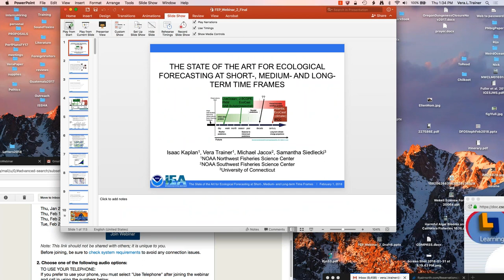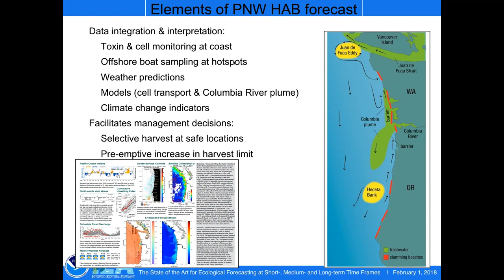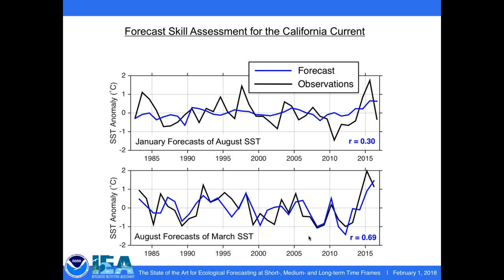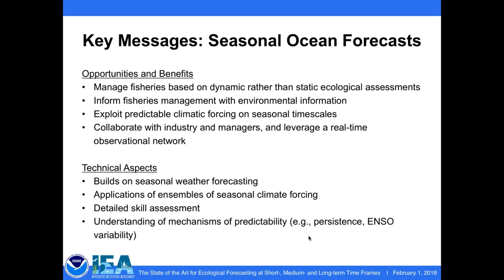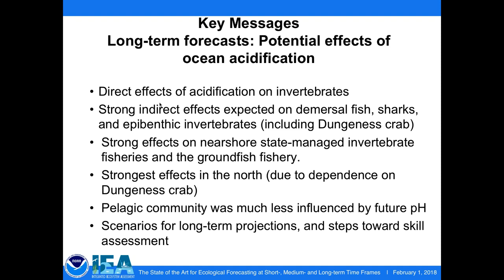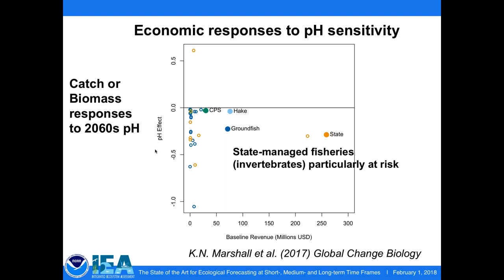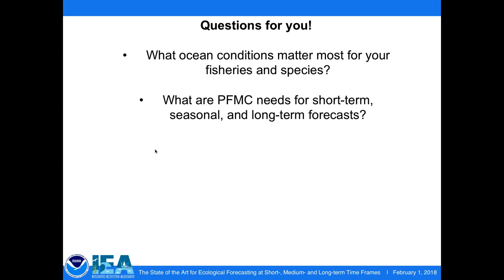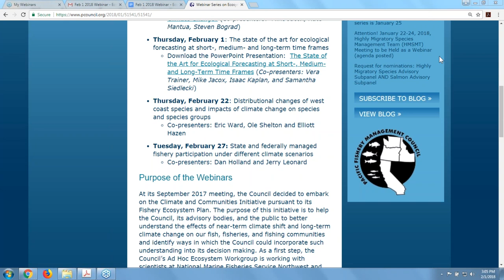State and federally managed fishery participation under different climate scenarios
Presented by Dan Holland NOAA NWFSC), Jerry Leonard (NOAA NWFSC) and Kate Richerson (University of Washington, NWFSC)